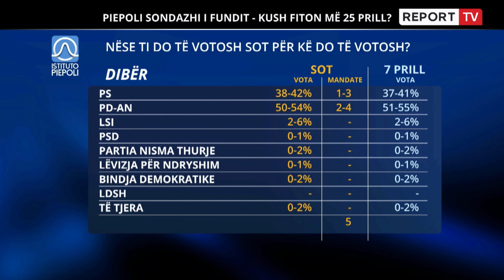Gara e fortë mes dy partive të mëdha në Dibër, por PD merr numrin më të lartë të mandateve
Nëse qytetarët e Dibrës do të votonin sot PD së bashku me aleatët do të merrnin deri në 4 mandate ose 50-54 % të votave. Gjithashtu edhe PS lufton fort për 3 mandate në skenarin më të mirë, por që në përqindje votash është më poshtë se PD me aleatët pasi sipas sondazhit të fundit të Piepolit për Report Tv mund të marrë 38-42 % të votave. LSI dhe partitë e tjera duket se nuk arrijnë të marrin dot asnjë mandate, duke bërë që gara në këtë qartë të zhvillohet e fortë mes dy partive të madha, ku pretendentja kryesore është PD me aleatët.